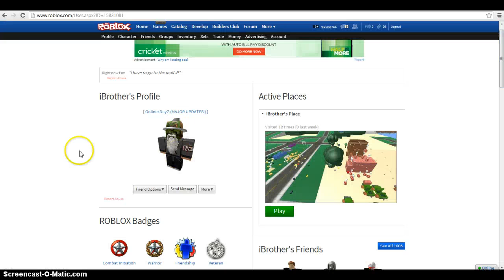roblox part 1